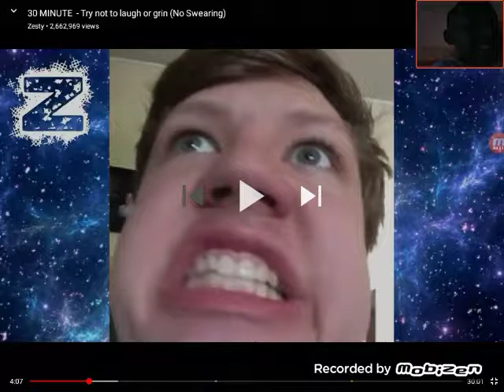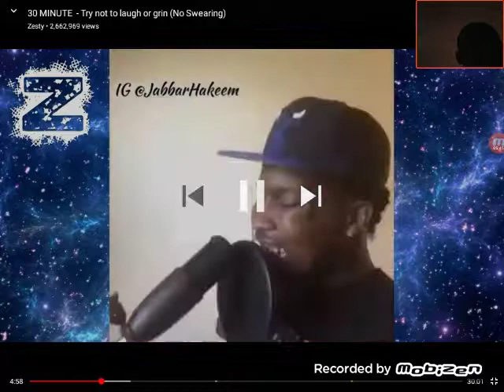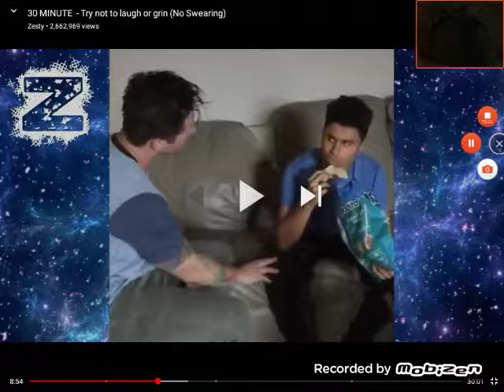Try not to laugh or grin challenge | YouTube